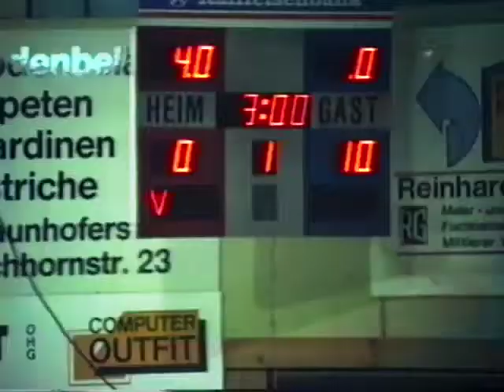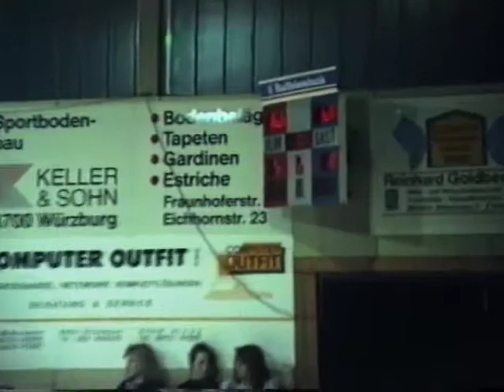1991Bayerische Oberliga TVU gegen TSV Westendorf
Ringen beim TV 1862 Unterdürrbach:
1991Bayerische Oberliga TVU gegen TSV Westendorf
48kg Steve Klotz, +90kg Jens Sage, 52kg Marco Jäger, 90kg Kai-Uwe Köhler, 57kg Holger Hessbacher, 75kg Mario Hemmerich, 68kg fr Ilja Capusanu, 68kg gr Uwe Werner